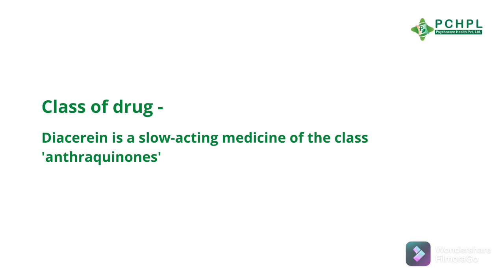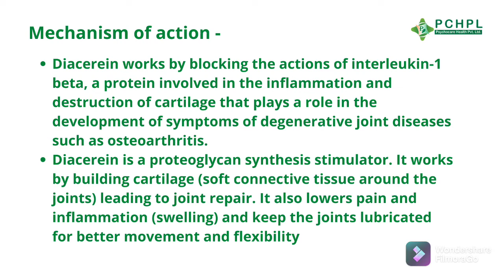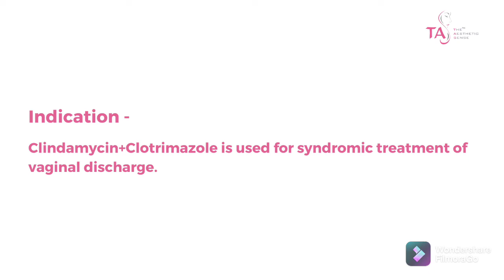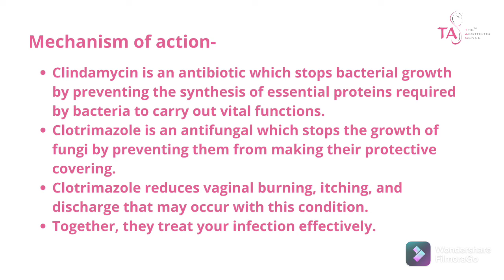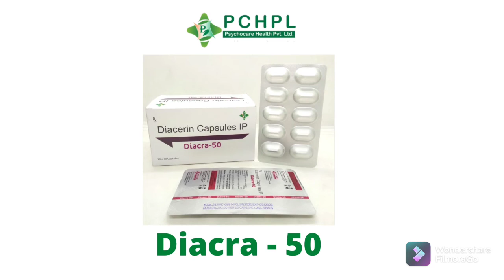Diacra 50 and Clinclotas C | Psychocare Health Private Limited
Diacra 50 and Clinclotas C

Diacra 50

Composition  -
Diacerin 50 mg tablets
MRP – 290/ strip
Packing - 10x10 ,Alu-Alu

Class of drug -
Diacerein is a slow-acting medicine of the class 'anthraquinones'

Indication-
Diacerein is a medicine used to treat joint diseases such as osteoarthritis (swelling and pain in the joints).

Diacerein works by blocking the actions of interleukin-1 beta, a protein involved in the inflammation and destruction of cartilage that plays a role in the development of symptoms of degenerative joint diseases such as osteoarthritis.
Diacerein is a proteoglycan synthesis stimulator. It works by building cartilage (soft connective tissue around the joints) leading to joint repair. It also lowers pain and inflammation (swelling) and keeps the joints lubricated for better movement and flexibility.

Clinclotas C vaginal suppositories

Composition  -
Clindamycin – 100 mg
Clotrimazole -200 mg
MRP – 180/ strip
Packing – 10 x 1 x 3

Indication -
Clindamycin+Clotrimazole is used for the syndromic treatment of vaginal discharge.

Clindamycin is an antibiotic that stops bacterial growth by preventing the synthesis of essential proteins required by bacteria to carry out vital functions.
Clotrimazole is an antifungal that stops the growth of fungi by preventing them from making their protective covering.
Clotrimazole reduces vaginal burning, itching, and discharge that may occur with this condition.
Together, they treat your infection effectively.

Monday - Friday: 9AM To 6PM